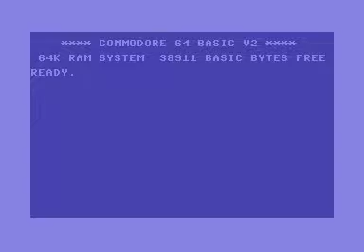Samar Produktions - 4096 - C64 Intro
For the CSDb 2014 Intro Competition

Credits :
Code Uka of Genesis Project, Samar Productions
Music Gaetano Chiummo of Samar Productions
Graphics Uka of Genesis Project, Samar Productions